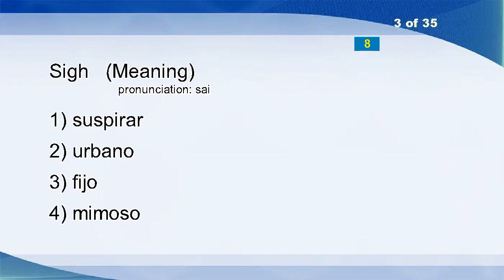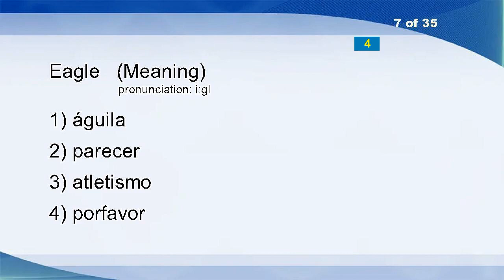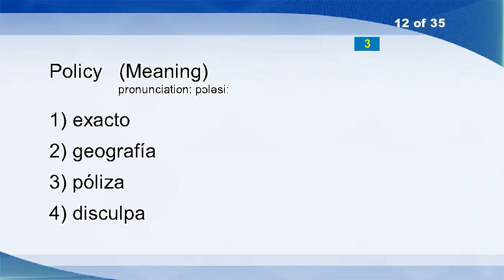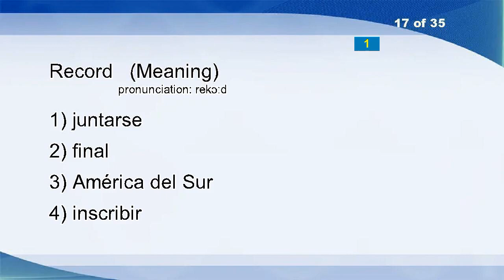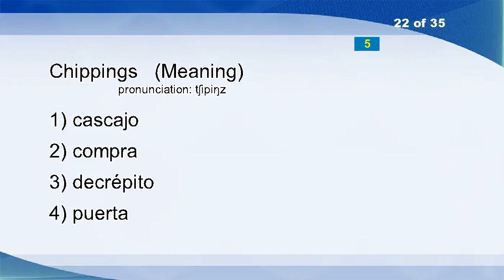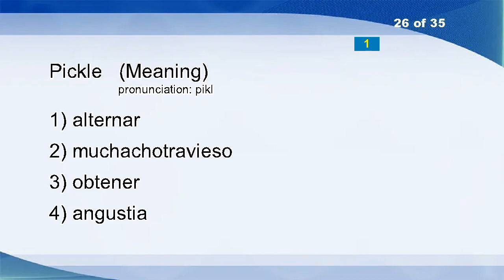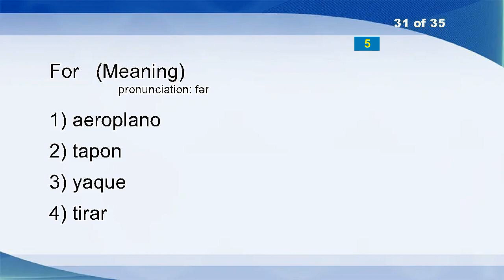English Spanish Vocabulary Word Power Test 148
Sky
Leave Behind
Sigh
Sugar
Lining
Concerned
Eagle
Accession
Level
Even
October
Policy
Console
Vase
Odour
Record
Wrong
Horn
Calculate
Tumult
Chippings
Thermos
Rear
Just
Pickle
How
Serious
Adroit
Nail
For
Towel
Rise
In
Driving